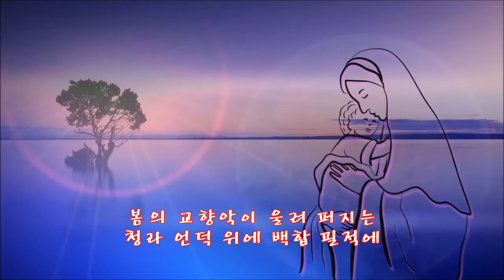네가 내게서 피어날 적에 모든 슬픔이 사라진다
@공동선TV 공동선인문학 인간의 길을 안내하다

이 노래를 함께 불렀던,
뒤늦게 회사에 다니며 대학공부를 하면서 만난
다른 회사에 다녔던 마음이 고운 친구
수녀원 들어오면서 잊었던 친구
그리고 소식이 끊어진 친구

*.이 영상은 노틀담수녀회 심재식수녀 님의 글을 바탕으로 만들었습니다.

*.공동선TV 후원계좌 : 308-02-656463 신한은행 : 김형태